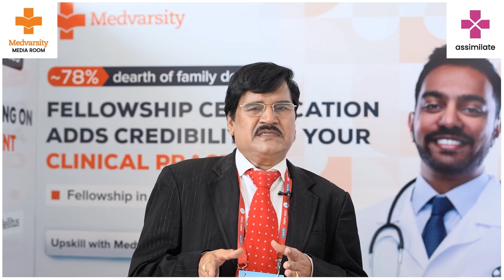In Conversation with Dr. Kutikuppala Surya Rao on Role of Family Medicine in Society | Medvarsity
Medvarsity and Assimilate Media Room at 5th National Conference of Family Medicine and Primary Care (FMPC 2022) organized in the Apollo Institute of Medical Sciences and Research(AIMSR) Hyderabad, in conversation with Dr. Kutikuppala Surya Rao discussed on Role of Family Medicine in Society.